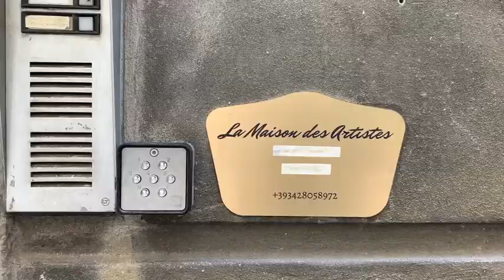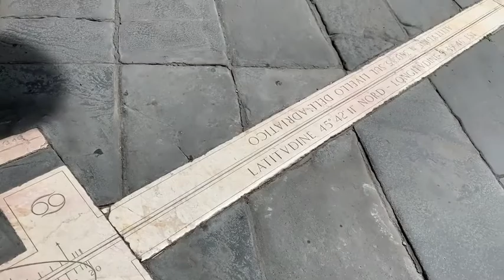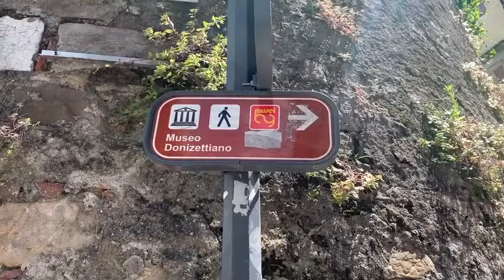☆ North Italy in Seconds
☆ Fancy Italy - but no chance to get there?
Maybe you can enjoy my personal "North Italy in Seconds" video.

TO THE SERIES "THE WORLD IN SECONDS":
"The world is a book and those who do not travel read only a page."

☆ Travel opens the eyes and widens the heart.